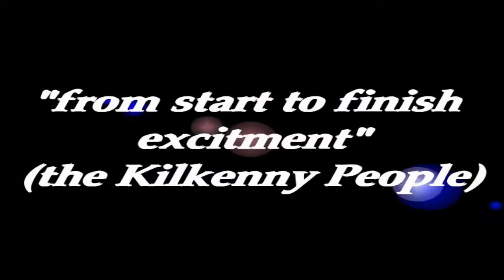fr maher anniversary mas dvd trailer